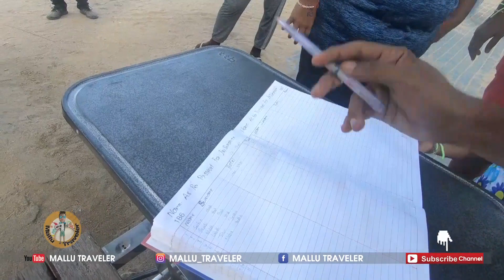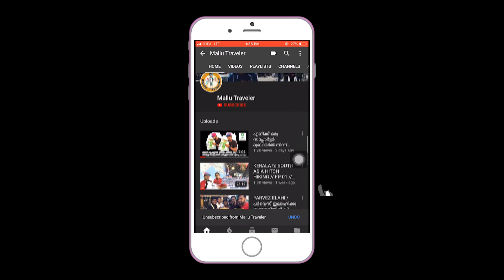EP 53 // CORAL ISLAND, PATTAYA . THAILAND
Contact akhil bro

. കേരളത്തിൽ നിന്നും റോഡ്‌ മാർഗ്ഗം 9  സൗത്ത്‌  ഏഷിയൻ രാജ്യങ്ങളിലൂടെ ഒരു HITCH HIKE യാത്ര അതാണു ഉദ്ദേശം , ഇന്ത്യ,ഭൂട്ടാൻ,മ്യാന്മർ,വിയറ്റ്നം ,ലവൊസ്‌,കംബോഡിയ,തായിലാന്റ്‌, മലേഷ്യ, സിങ്കപ്പൂർ , തുടങ്ങിയ രാജ്യങ്ങളിലൂടെ യാത്ര ചെയ്യാൻ ആണു ഉദ്ദേശം , എത്ര ദിവസം എടുക്കും എന്ന്   അറിയില്ല, എതൊക്കെ വഴിയിലൂടെയാണു സഞ്ചരിക്കുക എന്നും അറിയില്ല , ലക്ഷ്യം പൂർത്തീകരിക്കുവാൻ പ്റ്റുമോ എന്ന് പോലും ഉറപ്പില്ലാ, കാരണം 9 രാജ്യങ്ങളിലൂടെ അത്രയും അപകടം നിറഞ്ഞ വഴികളാണു കടന്നു പോകണ്ടത്‌ പക്ഷെ പറ്റുന്ന ദൂരം വരെ പോകും , എന്തൊക്കെ സംഭവിച്ചാലും , അവ്സാന നിമിഷം വരെ ശ്രമിച്ച്‌ കൊണ്ടേയിരിക്കും ,
കഴിഞ്ഞ  പോലെ കയ്യിൽ പണമില്ലാതെ അല്ല ഇത്തവണ യാത,   ഭക്ഷണം , വിസ തുടങ്ങിയവയ്ക്ക്‌ വേണ്ടി യുള്ള പണം കയ്യിൽ കരുതും , പക്ഷെ യാത്ര പരമാവധി മറ്റു വാഹനങ്ങളിൽ ലിഫ്റ്റ്‌ ചോദിച്ച്‌ ആയിരിക്കും ,

 എനിക്‌ നിങ്ങളൂടെ സഹകരണം ആവശ്യമാണു, കഴിഞ്ഞ യാത്രകളിൽ യാത്ര വിവരണം , ഫേസ്ബുക്കിലൂടെ എഴുതിയാണു നിങ്ങൾക്ക്‌ മുൻബിൽ എത്തിച്ചത്‌ , എന്നാൽ ഈ യാത്രയിൽ അതിൽ നിന്നും വ്യതസ്ഥമായി , എന്റെ അനുഭവങ്ങൾ വിഡിയോ ഷൂട്ട്‌ ചെയ്ത്‌ , വിവരണം സഹിതം  YOUTUBE ൽ UPLOAD ചെയ്യുന്നതാണു,  അത്‌ കൊണ്ട്‌ തന്നെ നിങ്ങൾക്ക്‌ ഞാൻ സഞ്ചരിക്കുന്ന് പല രാജ്യങ്ങളിലെ , നല്ലതും , ചീത്തയുമായ കഴ്ചകൾ , അനുഭവങ്ങൾ  കാണാവുന്നതാണു . , ഒരു ഹിച്ച്‌ ഹൈക്ക്‌ യാത്ര എനത്‌ വളരെ വ്യതസ്ഥമായ അനുഭവമാണു.
(NB: ഈ യാത്രയ്യുടെ മുദ്രാവാക്യം എന്നത്‌ മലയാളി ആയതിൽ അഭിമാനിക്കുന്നു എന്നാണു , ‌ മറ്റുള്ളവർക്ക്‌ നമ്മുടെ കേരളത്തെ പരിജയ പ്പെടുത്തുക , മലയാളികൾക്ക്‌ മറ്റു രാജ്യങ്ങളെ പരിജയപ്പെടുത്തുക , എന്നതാണു എന്റെ ലക്ഷ്യം )
NEED SUPPORT

I am traveling to Singapore from kerala , so while traveling i will pass through 9 country which is. INDIA,BHUTAN ,MYANMAR ,LAOS ,CAMBODIA,VIETNAM  ,THAILAND ,MALAYSIA ,SINGAPORE,